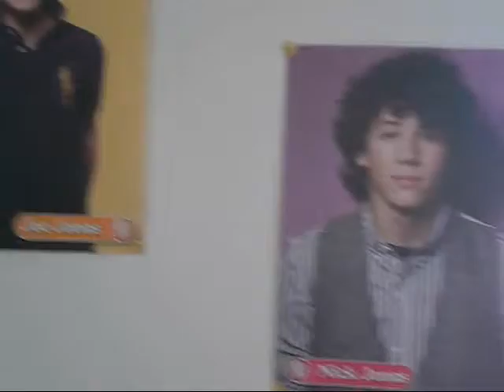Jonas Brothers Contest Entry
I'm trying to win front row tickets to the Jonas Brother's concert from 93.3 flz :]